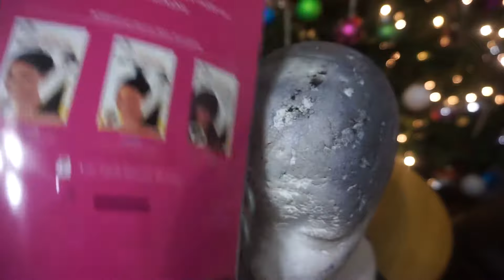Beginner Friendly Closure Wig Tutorial | Ft. ModernShowHair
Hope You Enjoy & Find This Closure Wig Tutorial Helpful. This Hair Is From An AliExpress Vendor Called Modern Show Hair.
⬇︎Modern Show Hair First Impression⬇︎
Keep In Touch:
Camera: SONY Alpha(a) 5000
Editor: iMovie